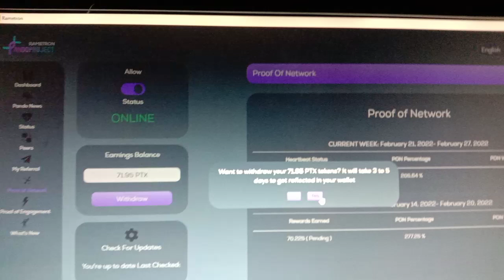Withdrawing 71.95PTX from Rametron Version 3.0.0